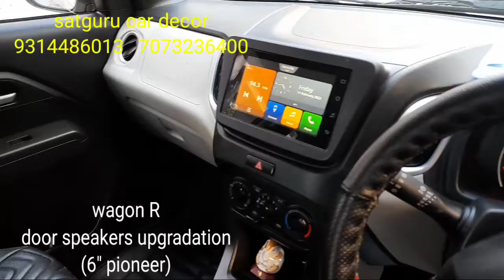wagonR speakers upgradation ( 6"pioneer) and full floor lamination with velcro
wagonR speakers 6" pioneer  and  full floor lamination ( jointless with velcro)